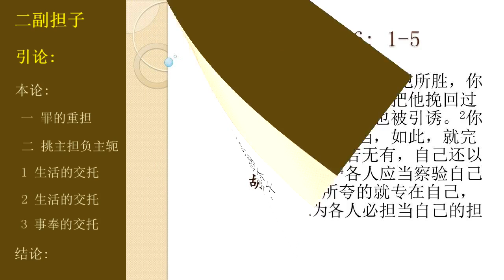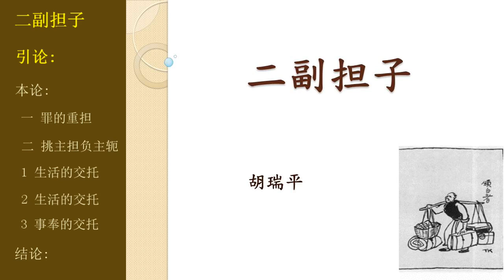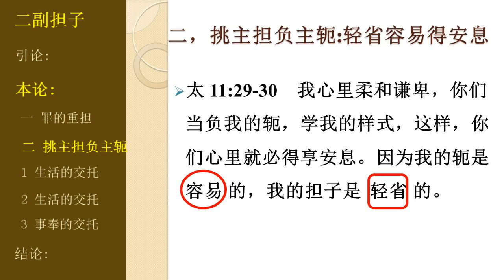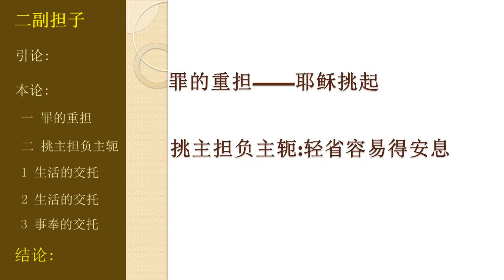二副担子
罪的重担——耶稣挑起,
挑主担负主轭:轻省容易得安息

胡瑞平, David Hu, ECCF, ECC Frankston